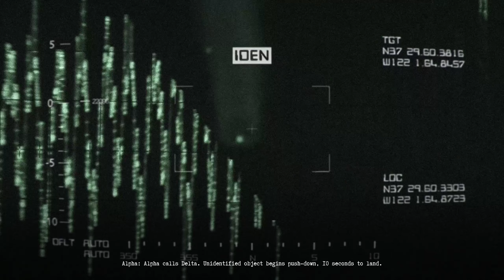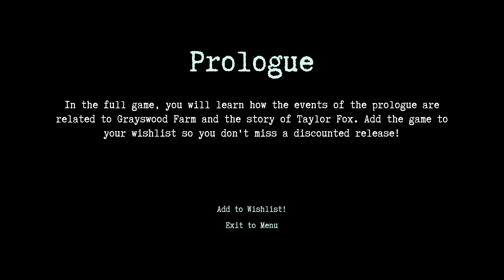They Are Here: Alien Abduction Horror - Prologue | Full Gameplay | No Commentary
They Are Here: Alien Abduction Horror - Prologue is a FPP horror game developed by DEKLAZON. The prologue tells the story of the first UFO contact that happened 30 years before the events shown in the demo version. The main character is private Michael Anderson, who serves at a military base near Grayswood Farm. By chance, he becomes a witness of terrible, inexplicable events.